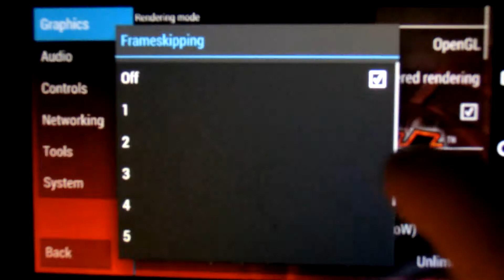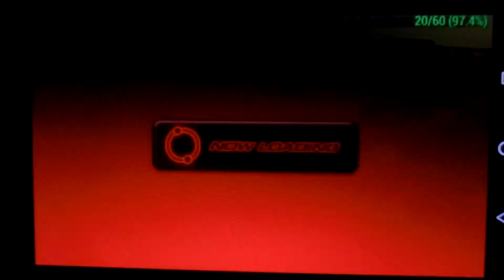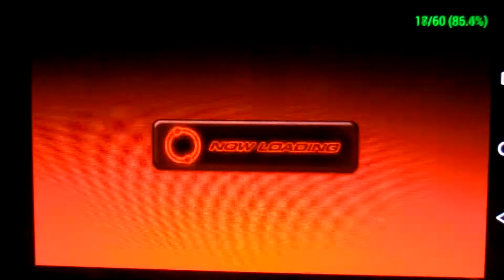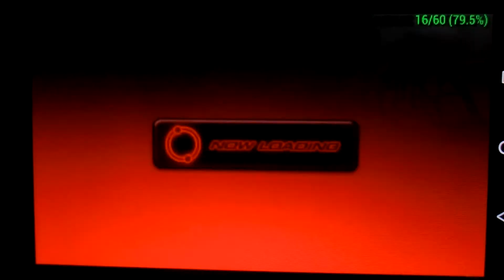Geotel Note - PPSSPP · Tekken Dark Resurrection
Geotel Note
Precio lanzamiento: $89,99 (86€ aprox)

Características principales:
CPU: MTK6735 Quad-Core 1.25GHz Cortex-A53
GPU: ARM Mali-T720 MP2, 600MHz, 2-Cores
3GB LPDDR3, 16GB Almac. Android 6.0
MicroSD: Support Up to 128GB
Display: 5.5 inches HD Display (1280 x 720 Pixels)
Rear Camera: 8 Megapixels with Dual LED flash and AutoFocus
Front camera: 5 Megapixel, 84 degree wide lens.
Battery: Removable (built-in) 3,200 mAh Lithium-Polymer
SIM: Dual SIM (Micro + standard) Card
Bandas soportadas:
2G: GSM850/900/1800/1900 MHz
3G: WCDMA 900/2100
4G: LTE FDD-1800/2100/2600/800/900
WIFI: 2.4/5G (Dual band)
Sensors: Ambient Light Sensor, Accelerometer Sensor, Proximity Sensor
Color: Blue, Gold
I/O Interface: Micro USB v2.0 Port
Dimensions – 152.9 x 76.8 x 8.2 mm
Weight – 143 Grams (With Battery)
Body: Plastic with MetalPrint design